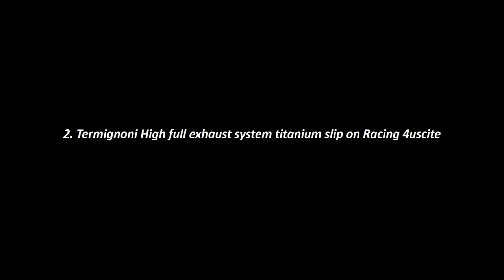9 Exhausts sound test - Ducati Panigale V4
9 best exhausts sound test for Ducati Panigale V4
1. SC Project
2. Termignoni high full system
3. Termignoni D184
4. Arrow
5. Akrapovic
6. FM Full race
7. FM Underbelly
8. Spark
9. Austin Racing